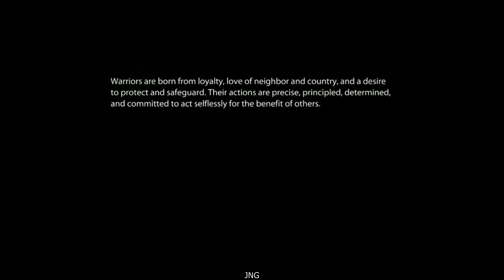Chinook Down War Hero's Death - Medal of Honor 2010 Ending - 4K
Medal of Honor is a first-person shooter video game developed by Danger Close Games[1] and EA DICE and published by Electronic Arts.[2] It is the thirteenth installment in the Medal of Honor series and a reboot of the series. The game was released for Microsoft Windows, PlayStation 3 and Xbox 360 on October 12, 2010.[3][4] While the previous titles were set during World War II, Medal of Honor takes place during the War in Afghanistan. The game is loosely based on parts of Operation Anaconda; specifically, the events surrounding the Battle of Roberts Ridge.